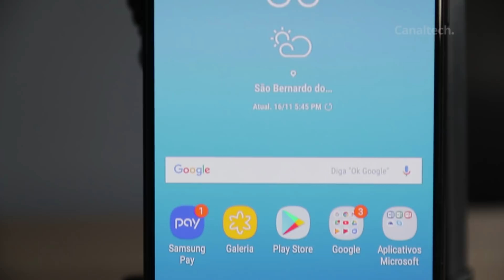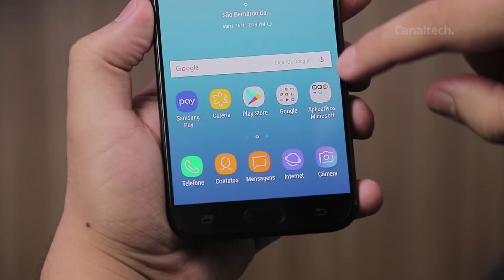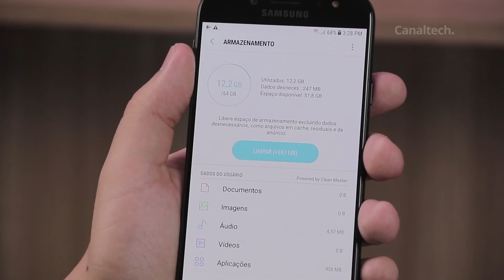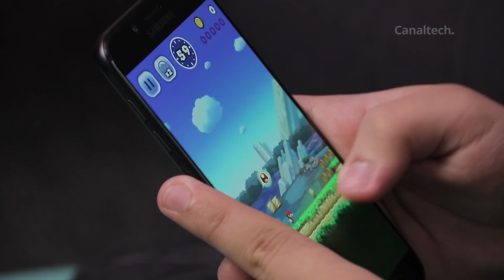5 motivos para COMPRAR o Galaxy J7 Pro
Os Galaxy J são os smartphones que a Samsung mais vende no Brasil, dominando com facilidade o mercado de intermediários mais simples por aqui. Como há mais do que um modelo, escolhemos o J7 Pro para listar seus cinco pontos positivos e listar todos aqui.

SEGUNDAS:
CT News
CT Entrevista

TERÇAS:
CT News
CT Responde

QUARTAS:
CT News

QUINTAS:
CT News

SEXTAS:
CT News